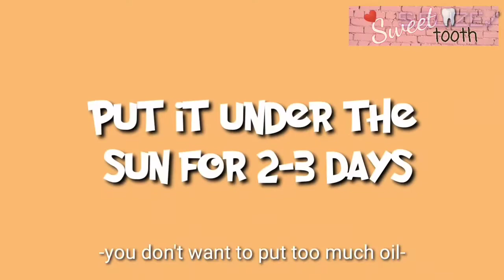Chewy Mango Candies | 2-Ingredients Candies | Sweet Tooth's Land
OPEN!!!

Hi Everyone Welcome to another recipe Video! Welcome to Sweet Tooth's Land!

MANGO SUNDRIED CANDIES
INGREDIENTS:

5-7 Mangoes or more
½ cup Sugar

*ADDS
Oil/Butter for greasing the pans and trays

PS: I transfer it into many tray for it to be thin

You can make: may pieces